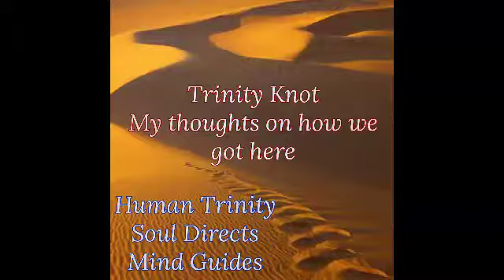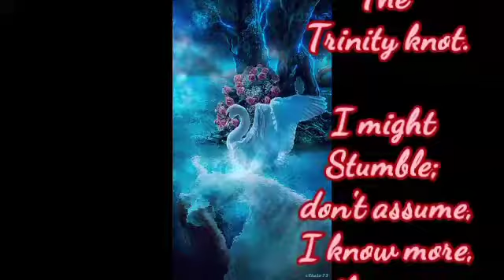Trinity Knot PT 12: Original Sin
I wanted to end this series by defending why I keep insisting the rule of blame is the original sin
The new series will be called the Trinity Museum